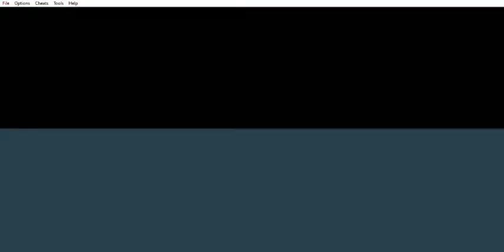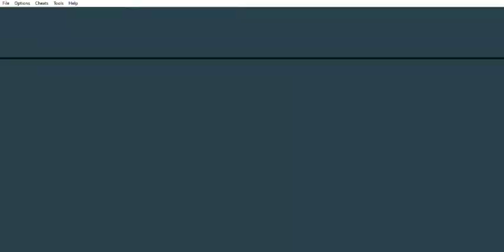Rebelstar: Tactical Command - Capítulo 25: Mothership - Parte 2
Rebelstar: Tactical Command (GBA) - Capítulo 25: Mothership - Parte 2
Este capítulo abarca a la segunda parte del Capítulo 25: Mothership